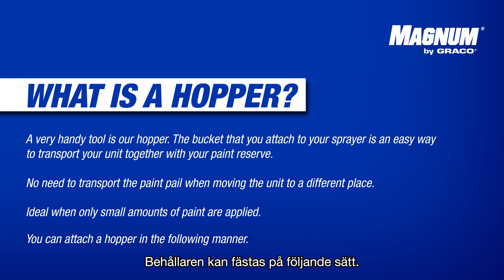Magnum by Graco - Hur du ansluter din behållare (till din Magnum A80, A100 eller ProS21 ProPLUS)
En behållare ansluts direkt till dina luftfria färgsprutor för att öka din produktivitet genom att minimera rengöringen samtidigt som den är lätt att flytta runt på arbetsplatsen. Behållaren monteras enkelt på sprutan och är idealisk för sprutning av små mängder material. Syftet med behållaren är att du ska kunna använda en viss mängd färg och direkt mata in färgen i sprutan.
Det är möjligt att ansluta en behållare till Magnum A80 ProPLUS, A100 ProPLUS och ProS21 ProPLUS luftfria färgsprutor.

► Kolla in vår INSTAGRAM eller FACEBOOK för mer innehåll!